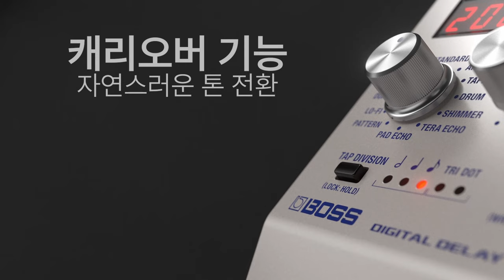창의력이 샘솟는 보스 프리미엄 딜레이 이펙터 DD-200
200 시리즈를 통해 BOSS는 고급 사운드와 다재다능함을 간소화된 크기로 포장하여 보드의 공간을 절약하는 차세대 페달을 소개합니다.
그랩 앤 고 컨트롤과 다기능 스위치는 조작이 쉽고 직관적으로 작동할 수 있도록 하며,
온보드 메모리를 사용하면 즉시 회수할 수 있도록 여러 설정을 저장할 수 있습니다.
모든 200 시리즈 페달은 32비트 AD/DA, 32비트 내부 처리 및 96kHz 샘플링 속도를 갖춘 프리미엄 오디오 품질뿐만 아니라
외부 스위치, 익스프레션 페달 또는 MIDI를 통한 추가 제어를 지원합니다.

☆★구매 포인트★☆
 * 32비트 AD/DA, 96kHz 샘플링 률로 동급 최고의 음질
 * 12가지 의다용도 모드로 다양한 지연  유형을 제공합니다.
 * 실습 컨트롤을 통해 빠르고 간편한 작동
 * 패널 또는 MIDI 프로그램 변경에서 128개의 사용자 설정에 액세스
 * 풋스위치 또는 전용 패널 버튼을 통한 연속 메모리 및 실시간 패널 설정 리콜
 * 최대 60초의 기록 시간을 가진 구문 루퍼
 * 패널 잠금 기능은 원치 않는 변경을 방지하기 위해 제어를 비활성화합니다.
 * 바이패스, 탭 템포, 메모리 선택, 루퍼 컨트롤 등을 위한 사용자 정의 가능한 다기능 풋스위치
 * 외부 풋스위치, 식 페달 또는 MIDI를 통한 확장된 제어 지원
 * 미니 TRS 잭(BMIDI-5-35 어댑터 케이블 별도 제공)
 * 펌웨어 업데이트를 위한 마이크로 USB 잭
 * 아날로그 건조 및 버퍼링 바이패스
 * PSA 시리즈 AC 어댑터 또는 3개의 AA 크기 배터리로 실행